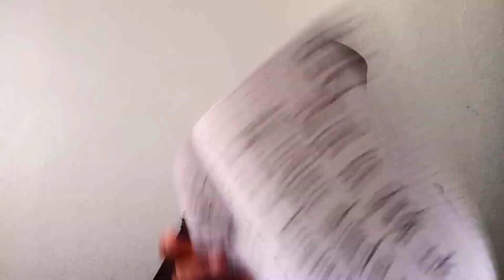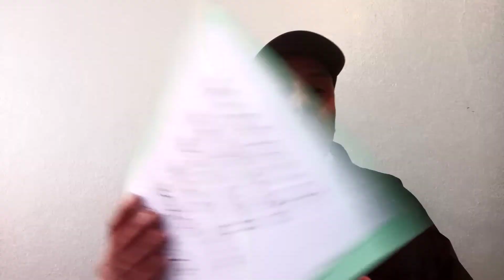Voices, Mind Control, Kidnapping in Morocco. Part 9.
Part 9 : My own experience of kidnapping via Voices under the cover of madness state, in November 1996, in Morocco. The written text of this same story is on my Facebook account « Azlaf Mohammed »(El-Aioun, Oujda), profile photo : I wear white kimono and red belt, I stand with instructor who has moustache( old photo).